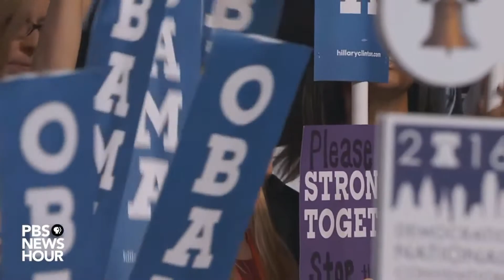Living Colour - Cult of Personality Barack Obama Music Video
Gab:      @SonOfTheLionI

I exploit you, still you love me
I tell you one and one makes three
I'm the cult of personality